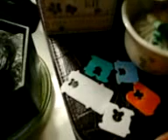Colorful reusable Tabs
Reusable bread & potatoes tabs. Reusable for marking your place when knitting or crocheting, yarn rolling, holding patterns together.